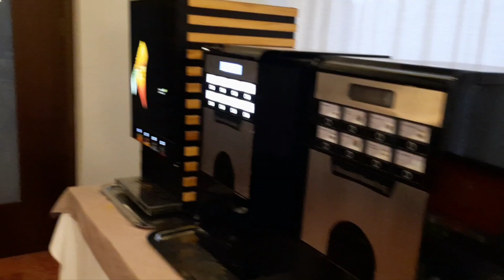Visit Ruse | Sofia| Bulgaria | Europe 🇪🇺